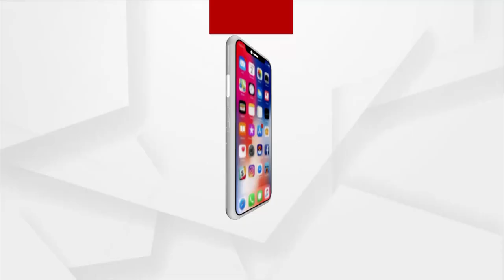ପ୍ରଧାନମନ୍ତ୍ରୀ ନରେନ୍ଦ୍ର ମୋଦି ସ୍ଵର ସାମ୍ରାଜ୍ଞୀଙ୍କୁ ଶ୍ରଦ୍ଧାଞ୍ଜଳି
ଶିବାଜୀ ପାର୍କରେ ପ୍ରଧାନମନ୍ତ୍ରୀ ନରେନ୍ଦ୍ର ମୋଦି ସ୍ଵର ସାମ୍ରାଜ୍ଞୀ ଲତାମଙ୍ଗେସକରଙ୍କୁ ଶ୍ରଦ୍ଧାଞ୍ଜଳି ଅର୍ପଣ କଲେ ।